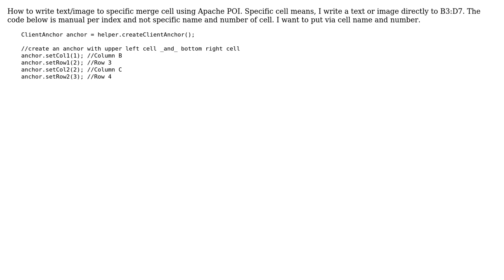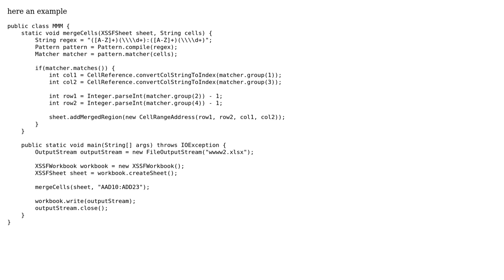Write to specific cell in excel in java (2 Solutions!!)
Write to specific cell in excel in java

With thanks & praise to God, and with thanks to the many people who have made this project possible! | Content (except music & images) licensed under CC BY-SA | Music | Images & others | With thanks to user Volokh user Joe user b.GHILAS and the Stack Exchange Network Trademarks are property of their respective owners. You are responsible for your own actions.